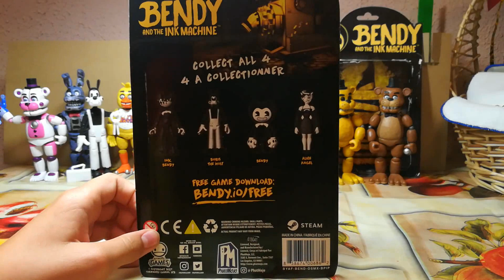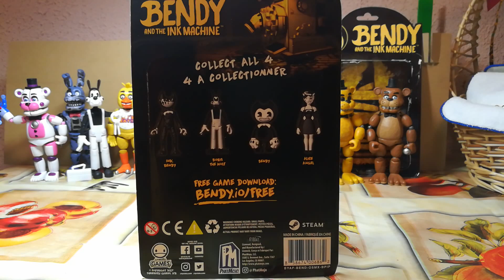обзор на новые экшн фигурки Бэнди и Чернильная Машина